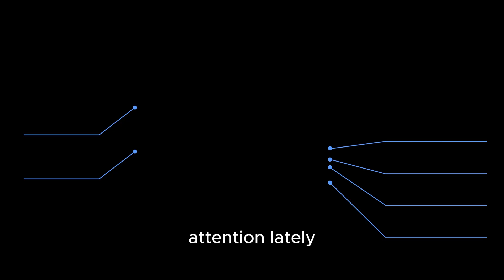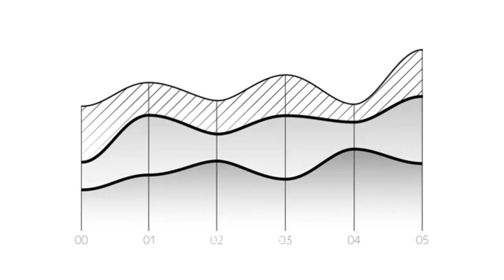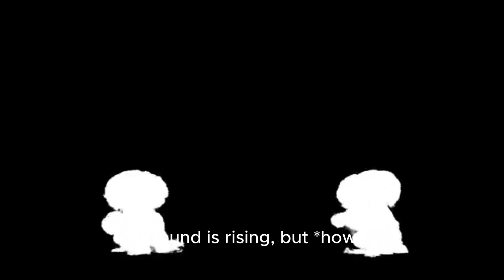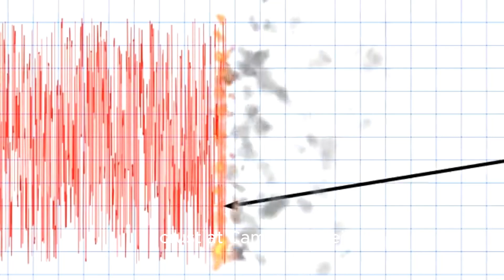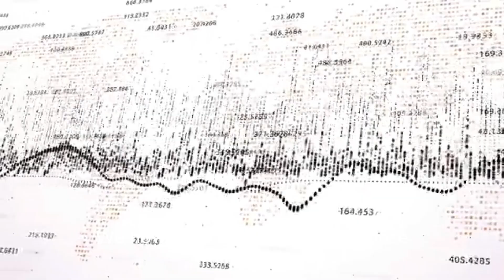Italy's Supervolcano is Cracking Open (And It's Not What We Thought)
For decades, scientists thought they knew what was happening beneath Campi Flegrei, the sprawling supervolcano near Naples, Italy. The constant earthquakes and rising ground were blamed on magma pushing up from below. But a groundbreaking new study has just turned that theory on its head.

Using high-precision satellite data, researchers have discovered a far more complex situation: the Earth's crust over the volcano is weakening, stretching, and fracturing under decades of accumulated stress. The volcano isn't just being pushed open from the bottom up; it's cracking apart from the top down.

In this deep dive, we break down this new science, explain what it means for the half a million people living on the caldera, and explore how this discovery is changing our understanding of one of the world's most dangerous volcanoes.